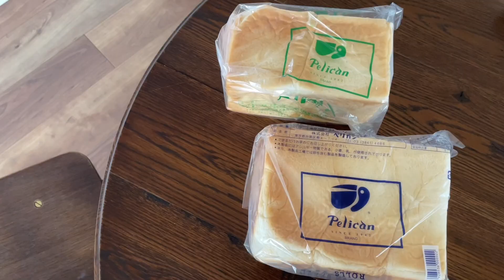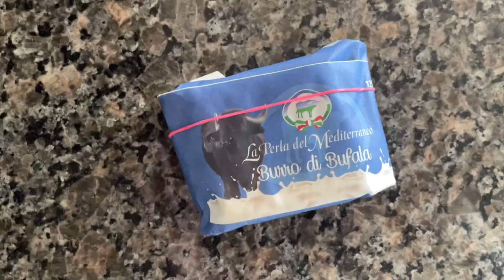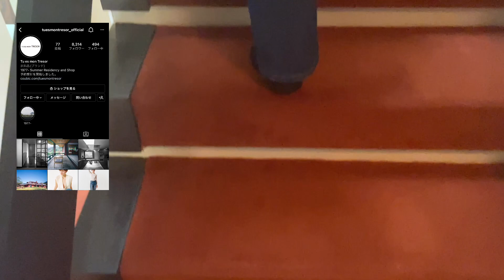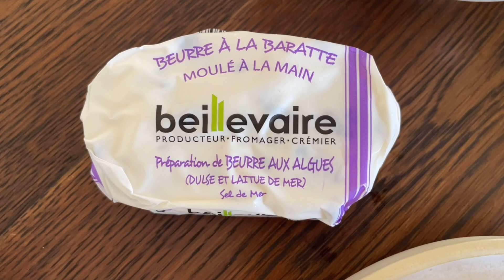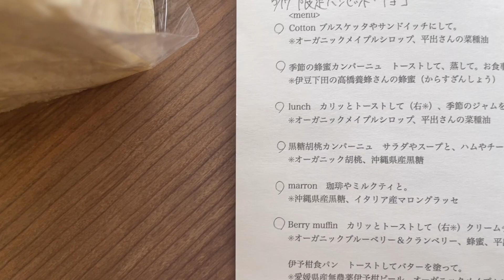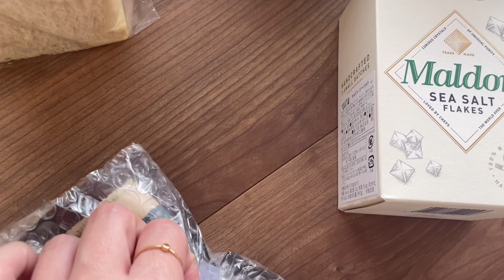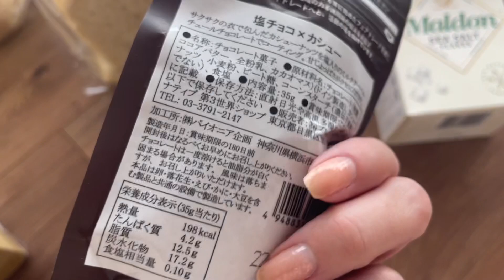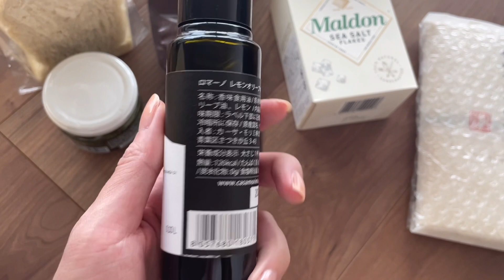素敵な邸宅🏡食材をオンラインで購入、開封🍞🧂🍜🍝バター好き🧈🇮🇹🇫🇷気配を消すマド🐈笑&more/Mirai’svlog